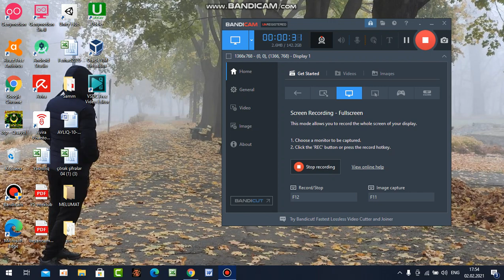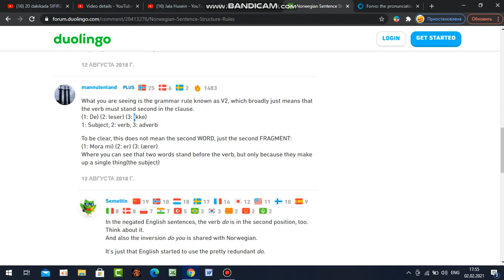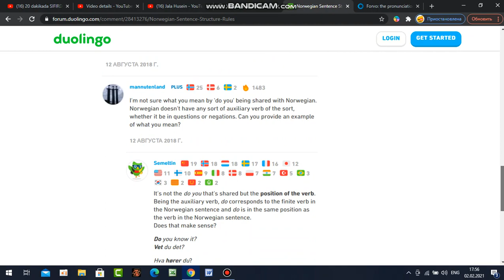Norveç dili dərs 1: Cümlə strukturası/Sadə cümlələr